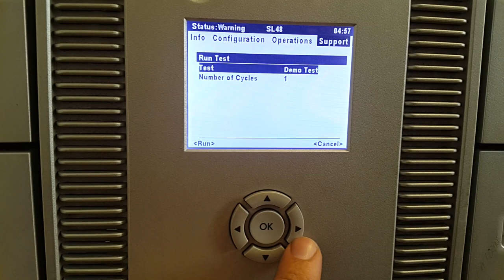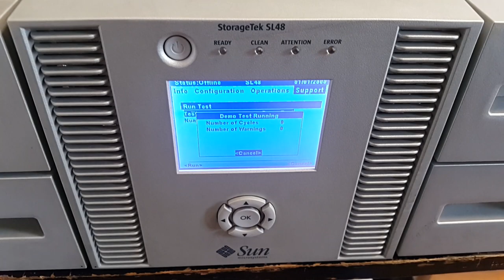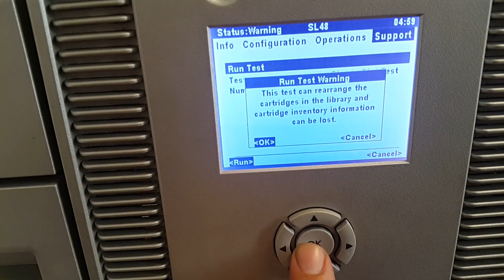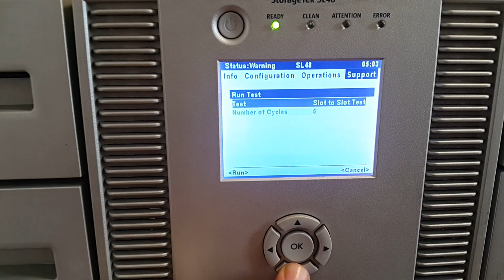STORAGETEK SL48 SL24 TAPE LIBRARY RUN TEST (autoloader)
Storagetek SL48 VE SL24  Tape library Run test BACKUP LIBRARY TEST REPAİR AUTOLOADER
GÜNAY KÖROĞLU